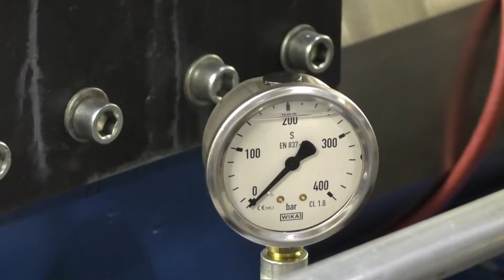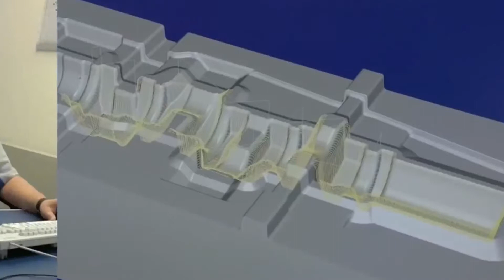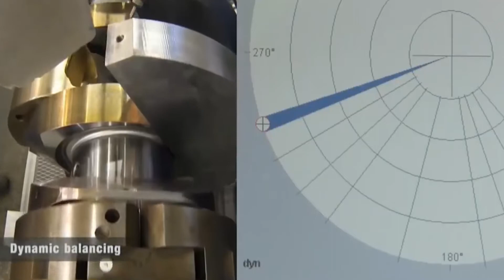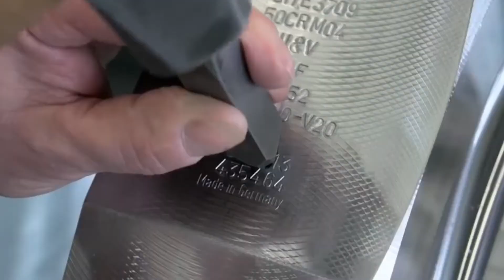The world's most incredible engine manufacturing process. Excellent modern production machinery